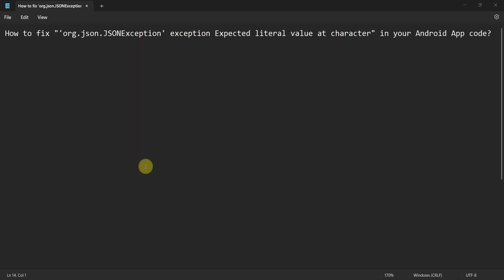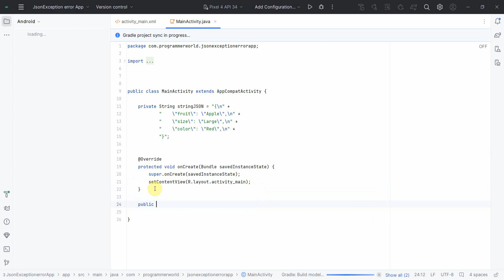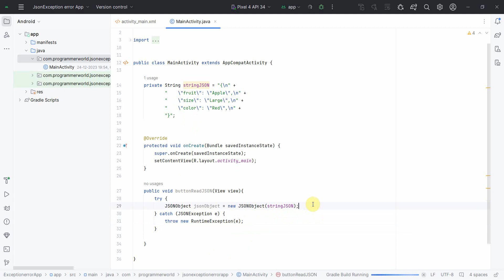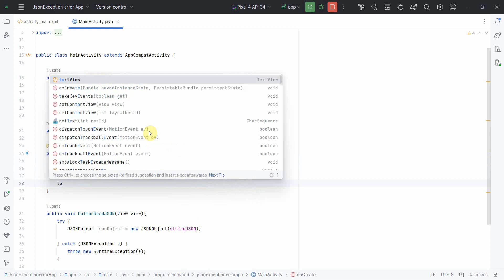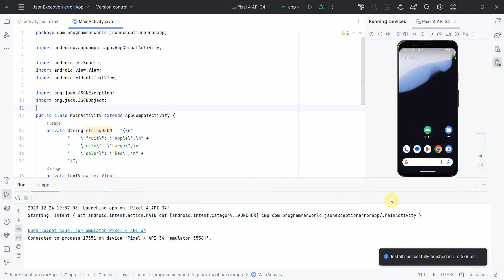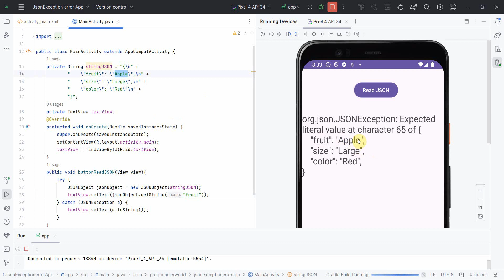How to fix "'org.json.JSONException' Expected literal value at character" in Android App Java code?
In this video it shows the steps to fix the error - 'org.json.JSONException' exception Expected literal value at character 65 of ...

In this demonstration it first reproduces the issue by introducing an erroneous comma (,) at the end of the JSON string and then shows the fix by removing it.

Complete source code and other details/ steps of this video are posted in the below link:

However, the main Java code is copied below also for reference:

package com.programmerworld.jsonexceptionerrorapp;

import androidx.appcompat.app.AppCompatActivity;

import android.os.Bundle;
import android.view.View;
import android.widget.TextView;

import org.json.JSONException;
import org.json.JSONObject;

public class MainActivity extends AppCompatActivity {
    private String stringJSON = "{\n" +
            "    \"fruit\": \"Apple\",\n" +
            "    \"size\": \"Large\",\n" +
            "    \"color\": \"Red\"\n" +
    private TextView textView;
    protected void onCreate(Bundle savedInstanceState) {
        super.onCreate(savedInstanceState);
        setContentView(R.layout.activity_main);
        textView = findViewById(R.id.textView);
    public void buttonReadJSON(View view){
        try {
            JSONObject jsonObject = new JSONObject(stringJSON);
            textView.setText(jsonObject.getString("fruit"));
        } catch (JSONException e) {
            textView.setText(e.toString());